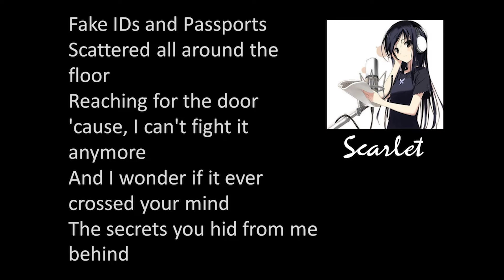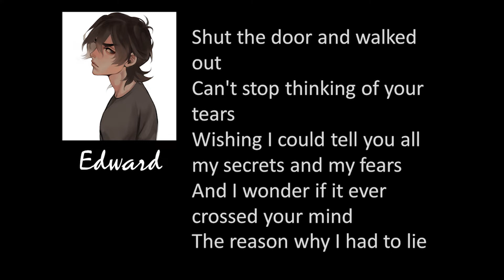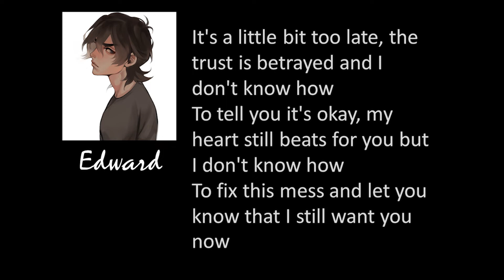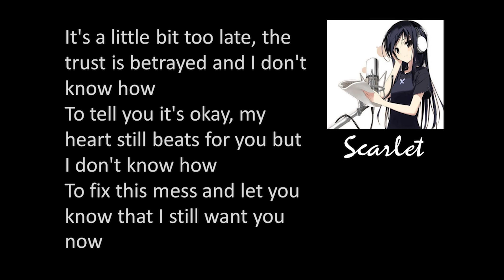[Love Journal] Want You Now - A Lady Antebellum Parody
For sneak peeks, behind the scenes and craziness, stalk me!

Song: Need You Now by Lady Antebellum